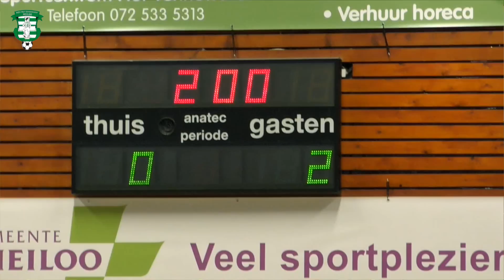HZV/Het Vennewater - Texel 94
Wedstrijdsamenvatting van 22 februari 2019
Einduitslag: 4 - 4